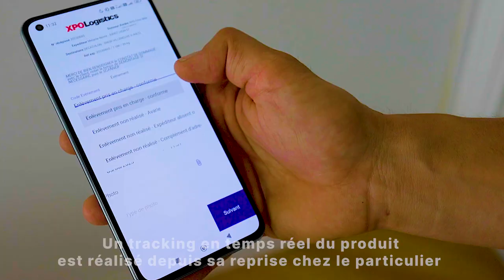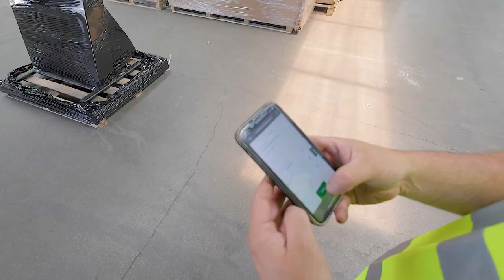Logistique inversée du dernier kilomètre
Grâce à notre nouveau service de livraison inversée du dernier kilomètre, les distributeurs peuvent gérer les retours de livraison de produits encombrants depuis le domicile de leurs clients finaux, pour qu'ils soient réparés ou reconditionnés. À Lyon et Villeurbanne, ils sont effectués grâce aux vélos cargos de Fends La Bise, réduisant ainsi l'empreinte carbone de la chaîne logistique.